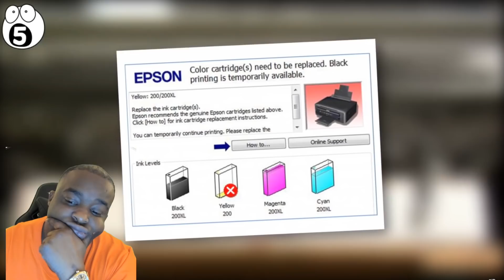DuB Reacts To " Things Your Consuming Wrong "